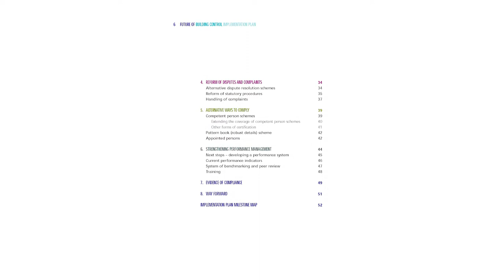Our Response To The Hackitt Report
If followed, the recommendations made in Dame Hackitt's 'Building A Safer Future' report could have big consequences.  Here are our views on the report and its recommendations.

Wilkinson Construction Consultants are a multi-award winning Approved Inspectors providing  Building Control services across London & South East England as an alternative to Local Authority Building Control. We also offer associated services such as Fire Risk Assessments and CPD training.